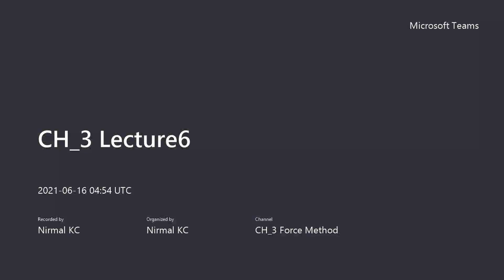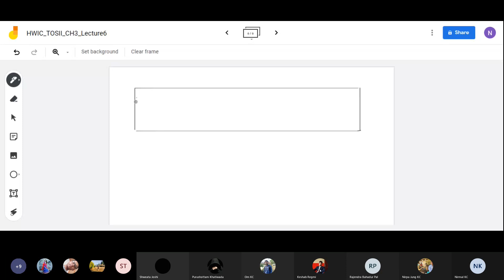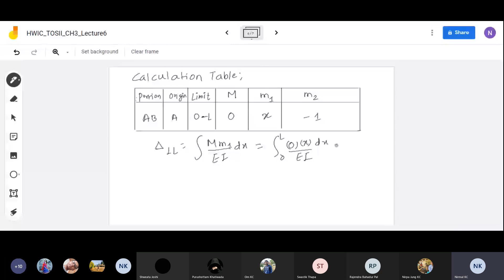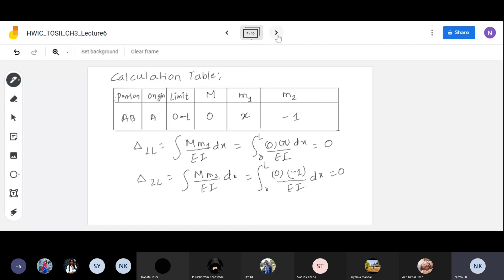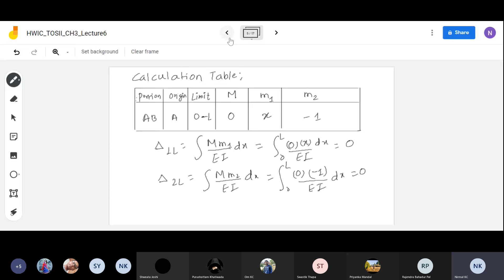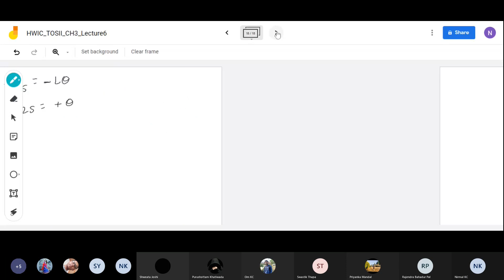Structural analysis -II -UNIT 3 -LECTURE 6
Here is another video of structural analysis-II